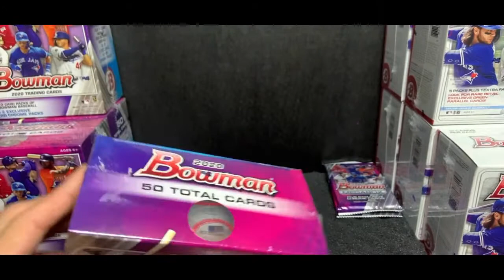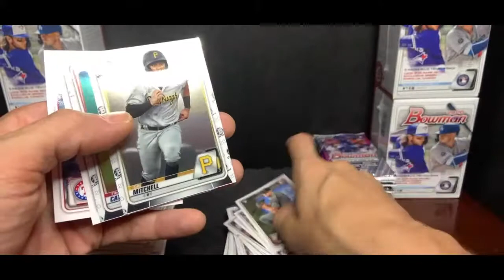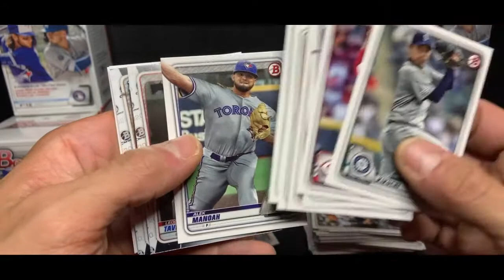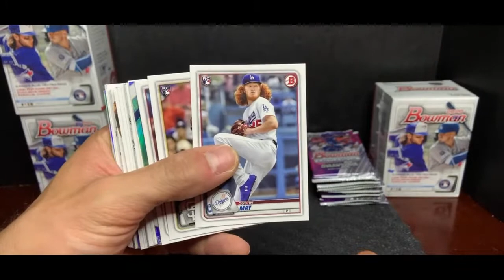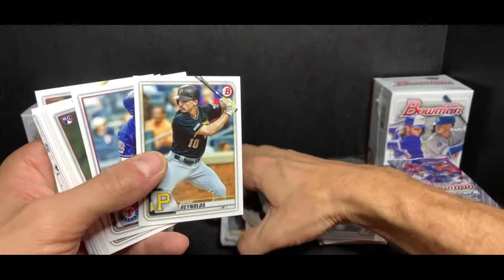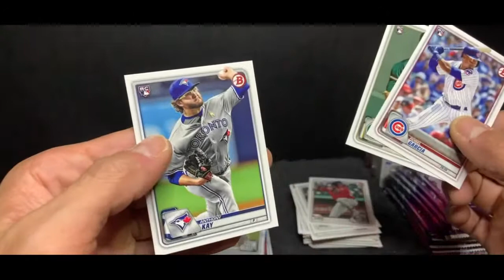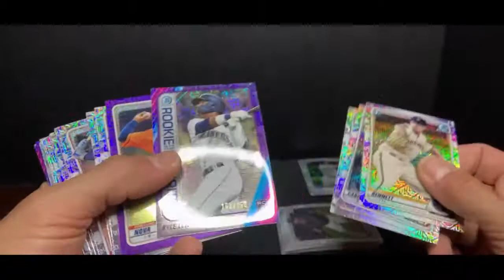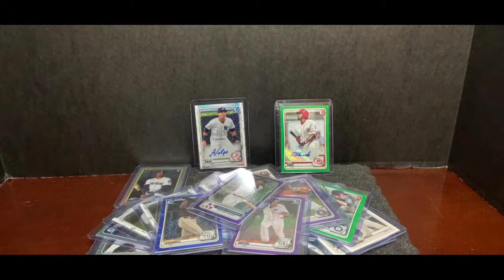9/4 Bowman 2020 MEGA & Blaster Break 9 pm est